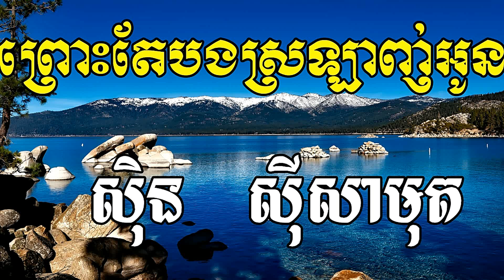Pros Tae Bong Srolanh Oun, ព្រោះតែបងស្រឡាញ់អូន, Sin Sisamuth Song, Khmer Old Song